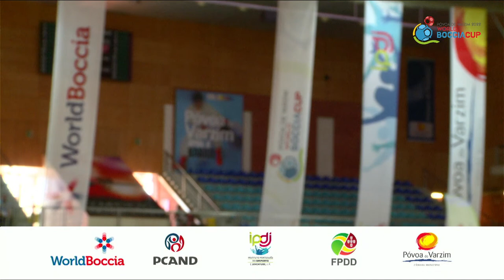BC2 M 3_4 place - Nadav Levi (ISR) vs Watcharaphon Vongsa (THA)